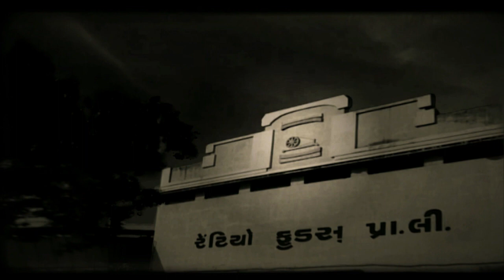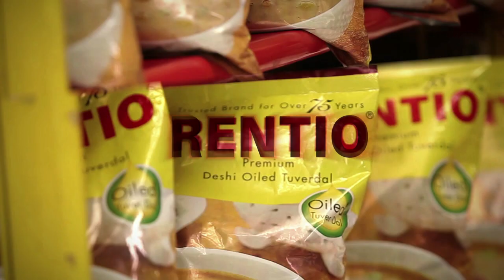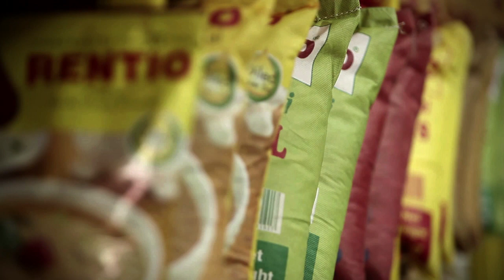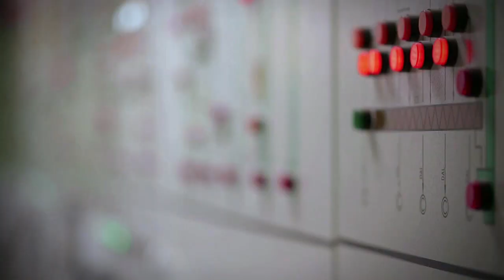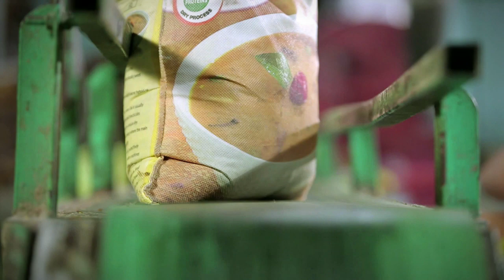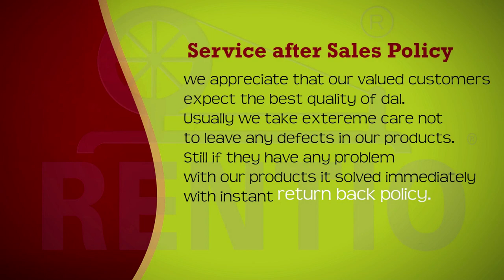RENTIO (Hindi)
Rentio is a leading Tuver brand in Gujarat. Through this corporate film we have shown how Tuver dal is being manufactured. The emphasis on various processes involved in the production of a Dal.

Agency / Production House: SGN Media Solutions Pvt. Ltd.
Director                             : Ajay Singh
Producer (for SGN)             : Shilpa Ghare, Sheetal Vaidya
Production Design              : Pankaj Salunkhe
Cinematographer                : Rakesh Bhilare
Animation                          : Kamal Hingorani
Asst. Director                     : Anant Keskar, Deepesh Singh
Asst. Cameraman &
Illustrator                           : Girish Jambhalikar
Editor                                : Avinash Sarode
Smoke Artist                     : David Nadar

Artist                                : Arohi Radhakrishnan, Chitra Khare